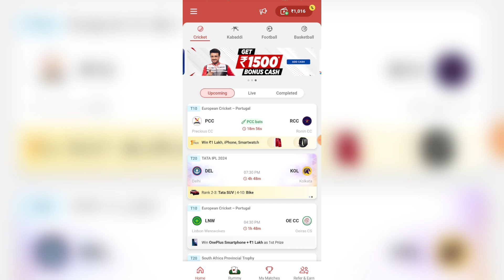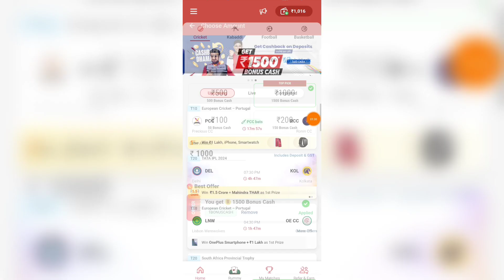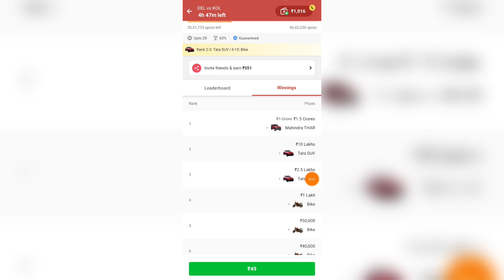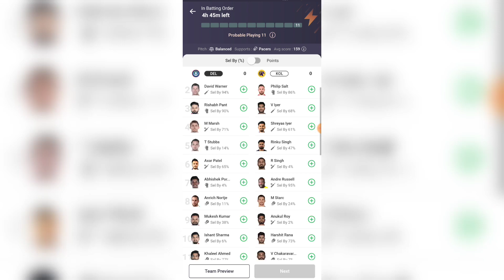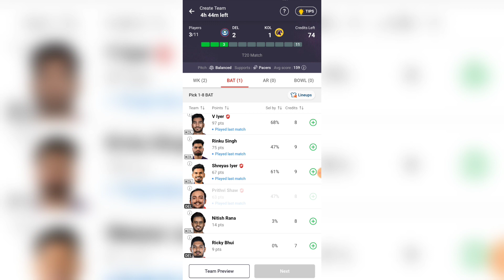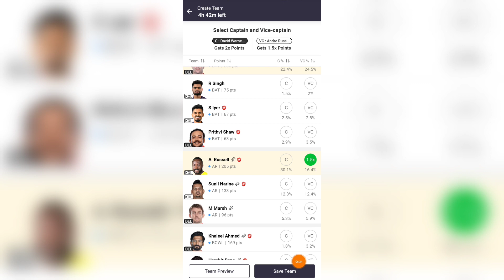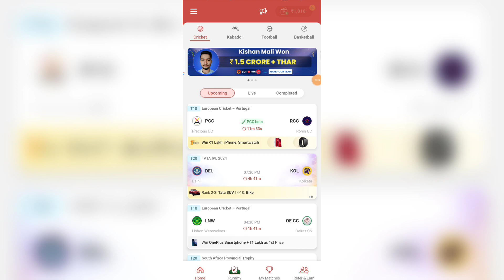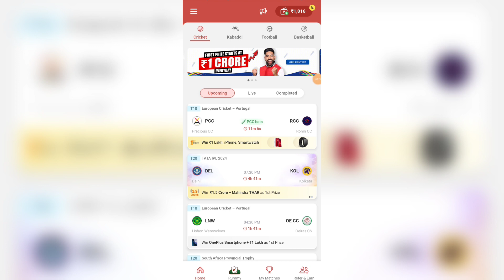My 11 Circle Par Team Kaise Banaye | How to Play My 11 Circle | My 11 Circle Kaise Khele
invite Code :- NIRA9030

Dream11 RELATED :-

Keywords-:

my 11 circle kaise khele bonus kaise paye
my 11 circle kaise khele 1500 bonus
my 11 circle kaise khele 1 crore
my 11 circle kaise khele 2023
my 11 circle kaise khele account kaise banaye withdrawal
my 11 circle kaise khele free me
my 11 circle kaise khele 1 rs
my circle 11 kaise khele
how to play my 11 circle
how to play my 11 circle hindi
how to play my 11 circle app
how to play my 11 circle and earn money
how to my 11 circle play
my 11 circle how to play
my 11 circle par team kaise banaye
my 11 circle par team kaise banaye 2023
my 11 circle par team kaise banaye aur kaise khele
my 11 circle par team kaise banaye live
my 11 circle par team kaise banaye aaj ka
my 11 circle par team kaise banaye jayegi
my 11 circle par team kaise banaye new
my 11 circle par team kaise banaye in hindi
my 11 circle par team kaise banaen
my 11 circle par team kaise banaen kaise khele
my 11 circle par team kaise banaen best
my 11 circle team kaise banaye
my 11 circle me team kaise banaye
my 11 circle pe team kaise banaye